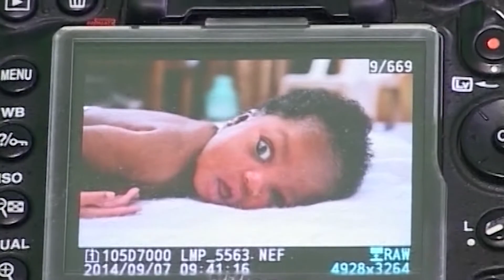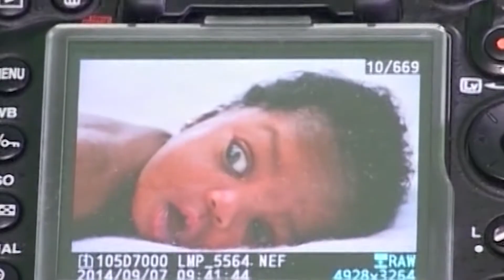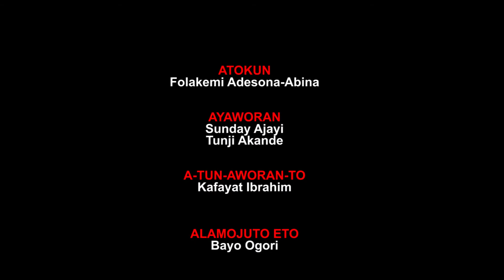Oju Awo Baby Bump | NTA YORUBA